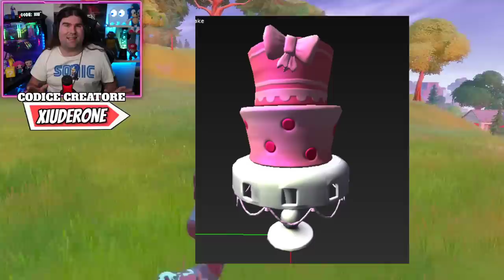SCOPERTA L'AUTO PIU' VELOCE DEL GIOCO! * ARRIVA UNA STRANA PRINCIPESSA! (FORTNITE NEWS)